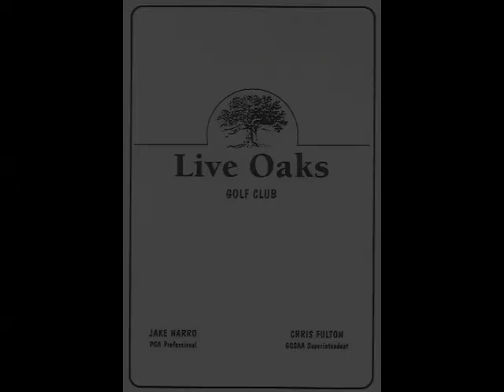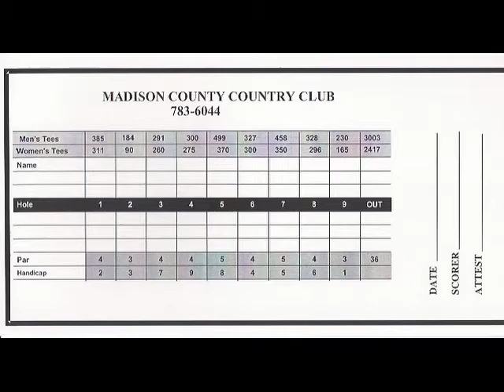Mississippi Golf Scorecards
A selection of golf scorecards from the state of Mississippi.  Alphabetically they range from Leake CC to Mosswood CC.  A total of twenty-nine different scorecards are presented.